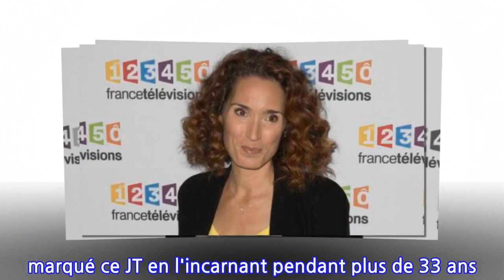PHOTOS Marie-Sophie Lacarrau célèbre le premier anniversaire de son arrivée au JT de...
PHOTOS Marie-Sophie Lacarrau célèbre le premier anniversaire de son arrivée au JT de 13...
C'est un anniversaire dont elle se souviendra longtemps. Le 4 janvier 2021, Marie-Sophie Lacarrau prenait les commandes du journal de 13 heures de TF1. Un énorme pari pour l'ancienne journaliste de France 2 qui a succédé à Jean-Pierre Pernaut alors que ce dernier a marqué ce JT en l'incarnant pendant plus de 33 ans. La quadragénaire a donc tout naturellement hésité avant de faire le grand saut. "J’ai immédiatement mesuré l’importance de la proposition, je ne m’y attendais absolument pas, avait-elle confié au magazine Variation. Toutefois, j’ai pris le temps de la réflexion. Je ne pouvais pas le regarder puisqu’à la même heure, j’officiais sur une chaîne concurrente. J’ai voulu prendre le temps de regarder ce journal, j’en ai vu beaucoup en replay, et fatalement, j’ai mordu à l’hameçon, j’ai eu véritablement envie". Un an plus tard, elle ne regrette pas du tout son choix, bien au contraire.Marie-Sophie Lacarrau a réussi le difficile pari de maintenir les très bonnes audiences du JT de 13 heures de TF1 dans lequel elle prend énormément de plaisir à évoquer des sujets de proximité. En ce jour de premier anniversaire de son arrivée sur la première chaîne, la journaliste a donc fêté l'événement avec les internautes sur son compte Instagram. "C’était il y a un an… 4 janvier 2021… Photos souvenirs en loge et en plateau juste avant et après le 13h. Merci pour votre fidélité ! Merci aux équipes, aux journalistes, à tous ceux qui travaillent sur ce journal au quotidien. J’ai hâte de vous retrouver, en pleine forme !", a-t-elle déclaré en publiant des clichés en noir et blanc des coulisses de son premier grand jour aux 13 heures. Un joli moment de nostalgie pour Marie-Sophie Lacarrau qui n'a malheureusement pas pu souffler cette première bougie à l'antenne.Depuis le 3 janvier, la journaliste est remplacée par Jacques Legros en raison d'un problème aux yeux. "Je vais bien. Mais je ne serai pas à l'antenne et j'aurai bien évidemment largement préféré fêter mes 1 an avec les téléspectateurs, en direct, et avec l'équipe et la rédaction de TF1. Ça c'est certain ! Mais ce n'est pas possible !", avait-elle déploré au micro de franceinfo. Elle peut compter sur son public pour lui donner du réconfort.